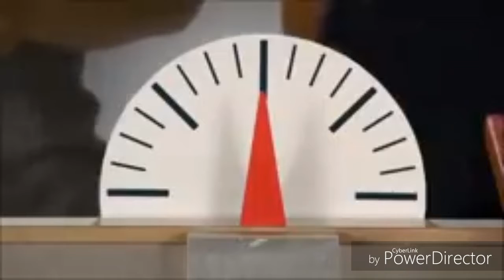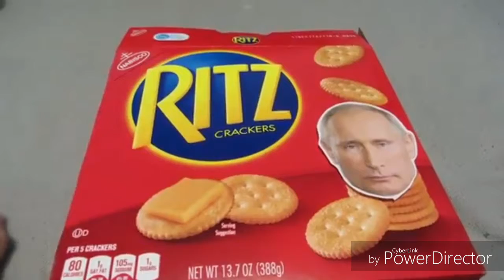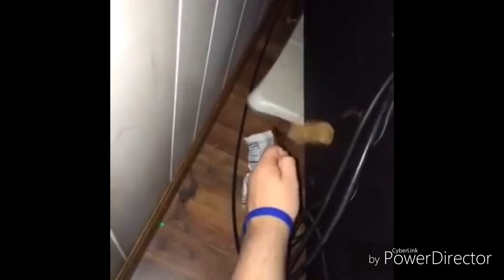Memes I was watching in math class